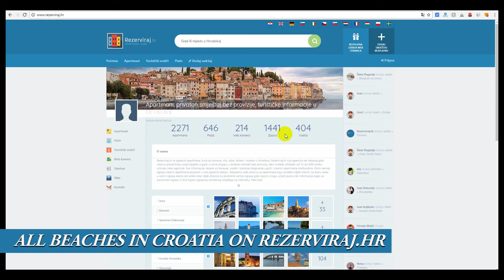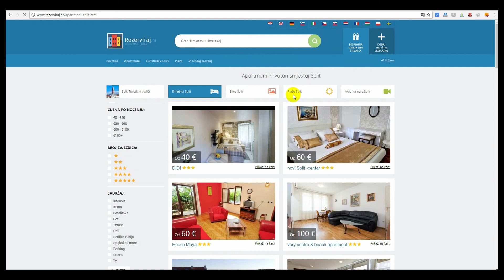Plaže Banjole istra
Plaže u Istarskom gradu Banjole, Hrvatska 2017
1. Plaža Centinera Banjole
2. Plaža Del Mar Banjole
3. Plaža Paltana